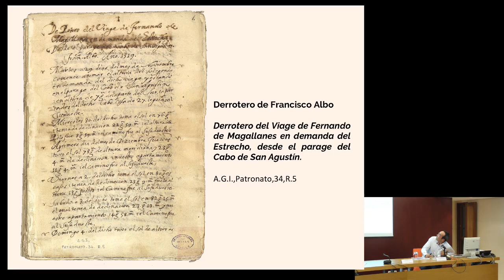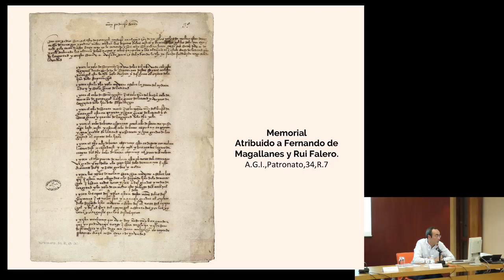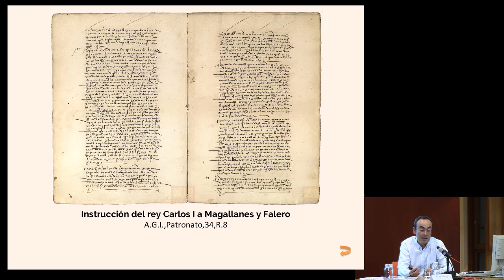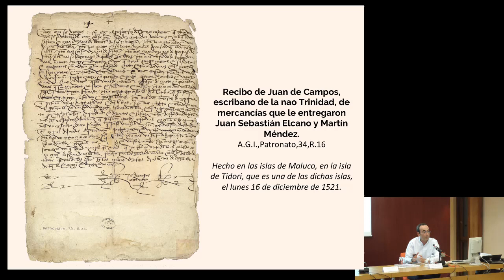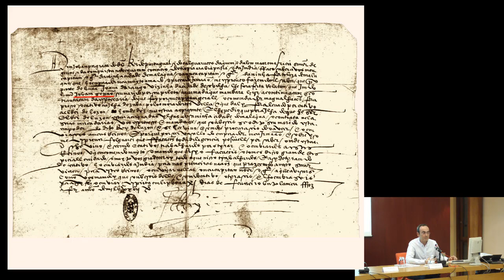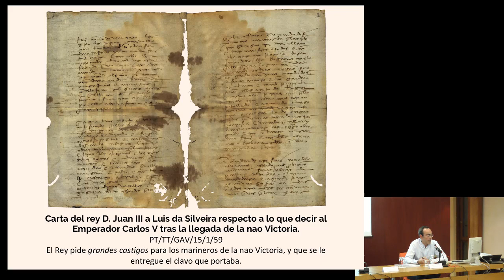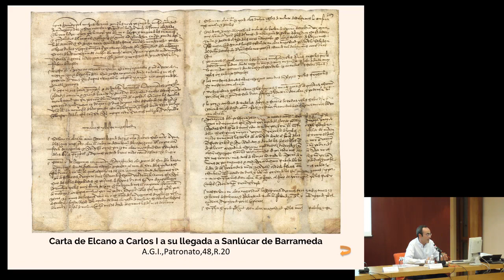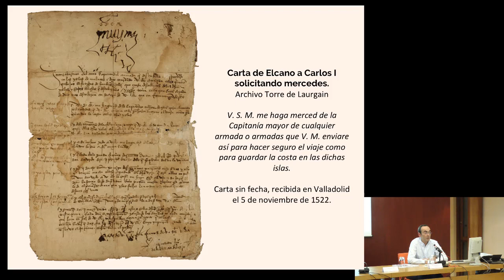El viaje de la Armada de la Especiería: navegando los océanos, navegando en la Red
Tomás Mazón Serrano, autor de la web rutaelcano.com interviene en el Ciclo de Conferencias 'La primera vuelta al mundo' con la charla 'El viaje de la Armada de la Especiería: navegando los océanos, navegando en la Red'.